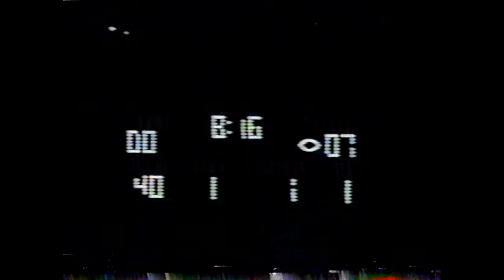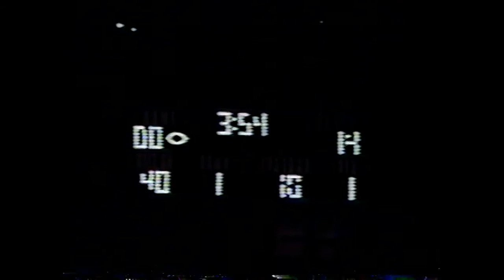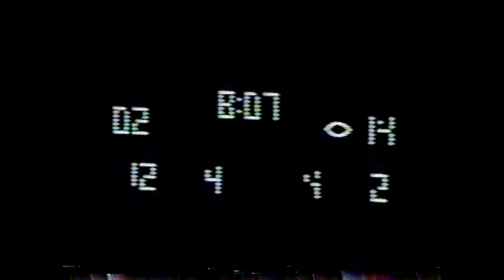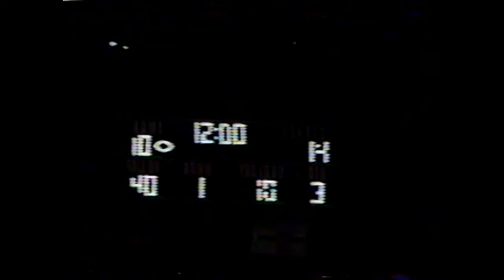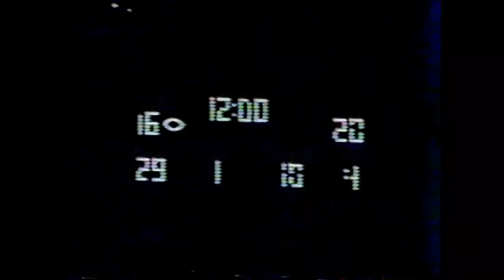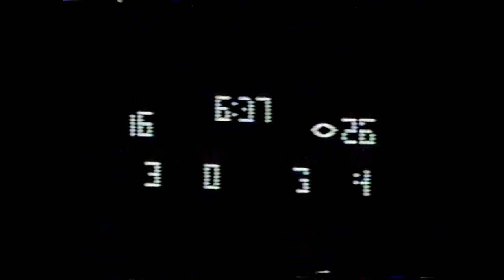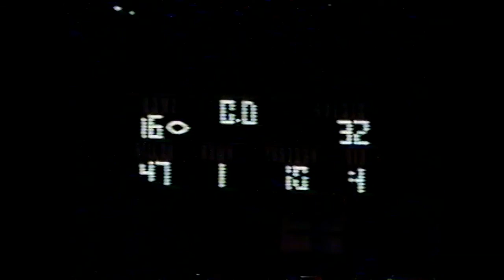Bluefield Beavers Vs Tazewell 1995 Football